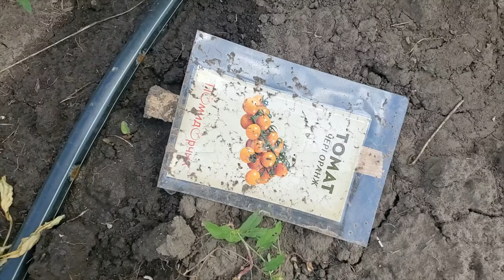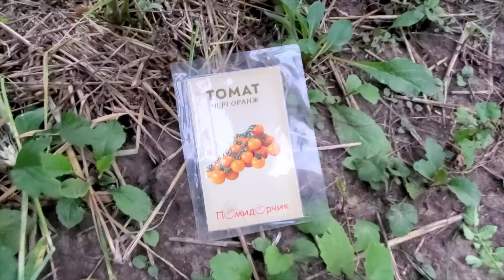Семена томатов сорта Черри оранж. Выращивание томатов из семян. От пачки семян до урожая томатов.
Таймкод
00:00 - 4 мая
02:26 - 17 июня
02:39 - 28 июня
02:49 - 10 июля
03:00 - 22 июля
03:10 - 3 августа

Черри «Оранж» – это высокорослое растение средних сроков созревания, которое можетвыращиваться в открытом грунте и в теплице. Томат обладает высокой урожайностью, плодысозревают на 85-90-й день вегетации, плодоношение длится с июля по сентябрь и отличаетсястабильностью.Плоды небольшие, в округлой, оранжевые, формируются в кистях. Масса плода достигает всреднем 15-20 г. Вкусовые качества у томата черри «Оранж» высокие, мякоть сладкая. Черриприобретает весь спектр вкуса при созревании на растении, поэтому не рекомендуется сниматьбурые (недозревшие) плоды. Также полностью зрелый оранжевый черри имеет отличнуюсочность и однородную густую окраску. Томаты используются в свежих салатах, являютсяпрекрасным украшением для блюд, а также пригодны для консервирования.Сильнорослые кусты требуют опор и подвязки (выращивание вертикальное). Сорт обладаетхорошей стойкостью к заболеваниям. На урожайность влияет состав грунта, поэтому в периодвегетации нужны подкормки. Способ выращивания черри преимущественно рассадный.Участок для выращивания томата черри «Оранж» подбирается с учетом предыдущих растений(например, лук, огурец, морковь, бобовые культуры). Повторно выращивается на прежнем месте,спустя 2-3 года. Осенью рекомендуется внести органику, а при внесении удобрений веснойследует избегать использования свежего навоза (снижает урожайность, усиливает рост стеблей илистьев). Состав почвы для томата черри используется плодородный, рыхлый.Рассаду выращивают, начиная с марта месяца. Подготовленный грунт разравнивают, увлажняют,делают бороздки и сажают семена на расстоянии около 1-2 см. Глубина задела до 1-2 см. Сверхугрунт немного утрамбовывается и оставляется до появления всходов. Всходит томат черри«Оранж» быстрее при температуре около +25 °С. В дальнейшем необходимо понижатьтемпературу, чтобы ростки черри не сильно вытянулись. Формирование двух настоящих листьев умолодой рассады свидетельствует о том, что пришло время для пикирования по отдельным
горшочкам или в более просторные ящики. Период выращивания рассады составляет 55-70 суток,по окончании которого следует пересадить растения томата в открытый грунт или теплицу.Индетерминантный оранжевый черри сажают по схеме 70х40 см, который по мере ростарекомендуется подвязывать для вертикального произрастания.Свойства томата черри «Оранж»:

 Томат черри;

 Среднеспелый сорт;

 Выращивается на грунте и в теплице;

 Растение высотой 1,8-2,2 м (неограниченный рост);

 Термин до начала плодоношения – от 85-90 дней;

 В открытом грунте плодоотдача и июля по сентябрь;

 Сорт высокоурожайный;

 Обладает устойчивостью к ряду болезней;

 Плодоносит обильно;

 Плоды небольшие, черри;

 Масса плода – около 15-20 г;

 Томаты имеют ярко-оранжевую окраску;

 Форма плодов округлая (формирование в кистях);

 Созревание дружное;

 Мякоть плодов сладкого вкуса;

 Вкусовые качества высокие;

 Урожайность зависит от ухода;

 Формируется в 3-4 стебля;

 Требуется прополка от сорняков, полив, внесение подкормок;

 Растения нужно подвязывать к опорам;

 Использование плодов: свежие салаты, томатопродукты, консервирование.